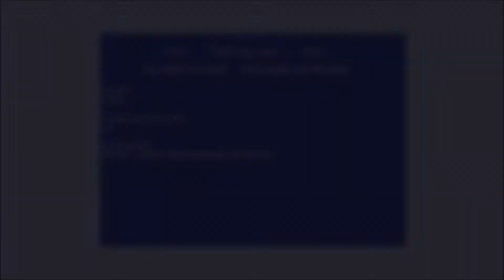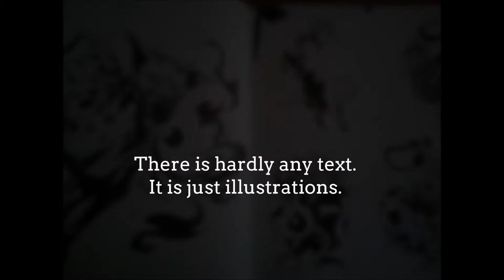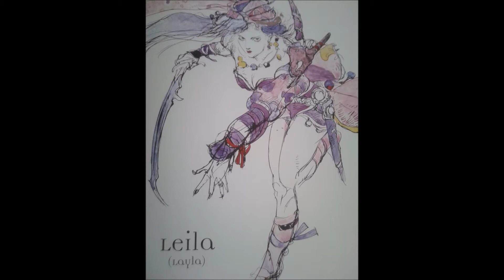The Sky volume I - The Art of Final Fantasy (Yoshitaka Amano) book review / overview That Old Guy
An overview of the book The Sky - The Art of Final Fantasy by Yoshitaka Amano.

If I were to film a review as an actual video, the only movement would be the turning of the pages.  It's just as effective to have a series of stills.
Some people's reviews have stories of how they had this or that machine or games when they were young, which is fine, but I thought you might like to get straight to the book.  None of my going on about my old days - I just show what the book looks like.  That's it.
Cheers!

YouTube are sometimes putting an advert at the beginning of some of my videos.  That's not my choice and I can't do anything about it - sorry for any incovenience.